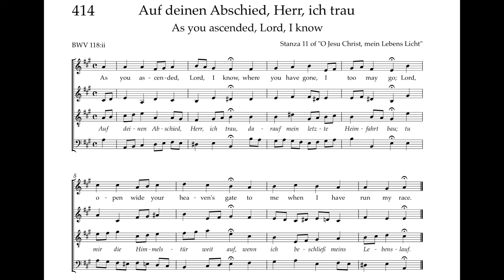Bach Hymnbook 414 (BWV 118:ii) Auf deinen Abschied, Herr, ich trau